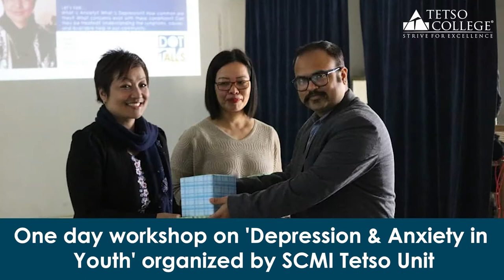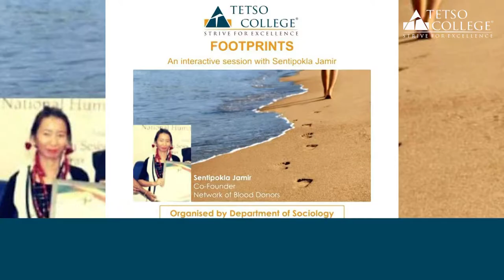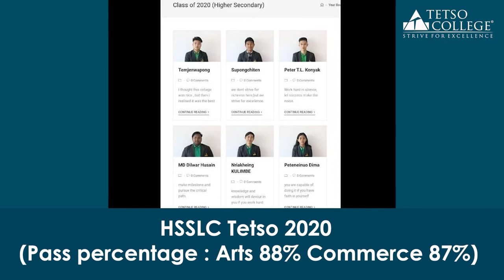Throwback 2020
2020 has been a great year for Tetso College. As we step into 2021, take a moment to reflect on the year gone by and all the achievements made.